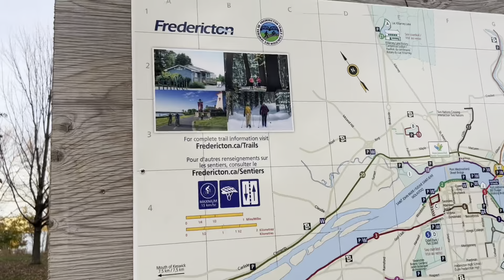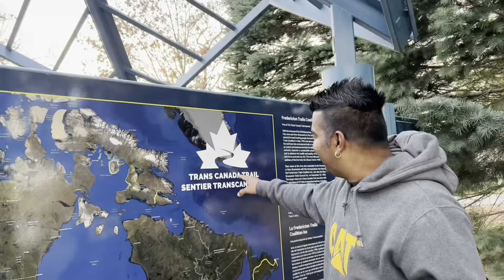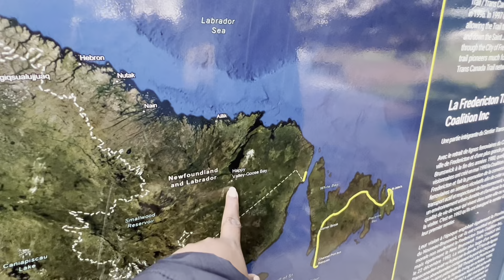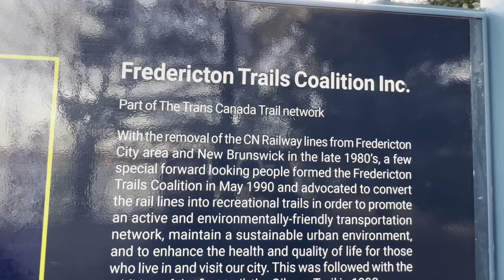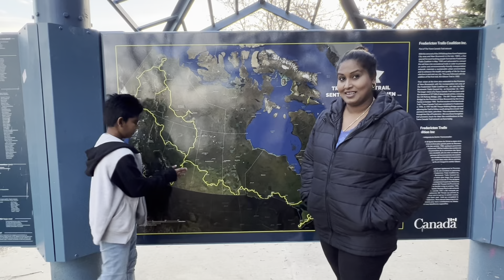කැනඩාවේ හොඳම පළාත….🇨🇦 best province in canada….Ranwalage’s Family day Vlog 01